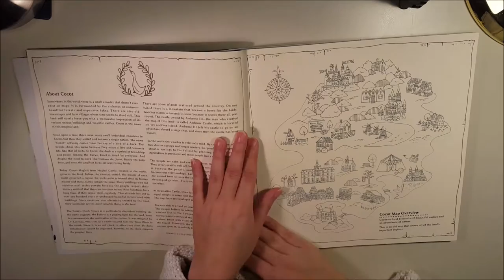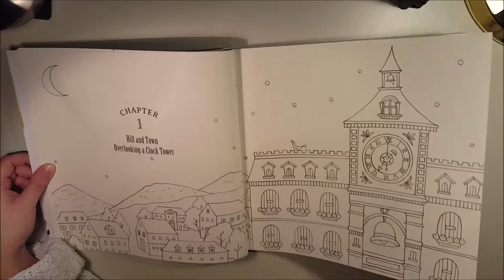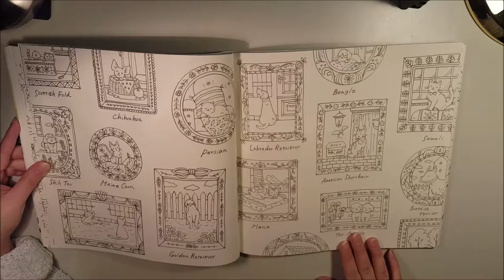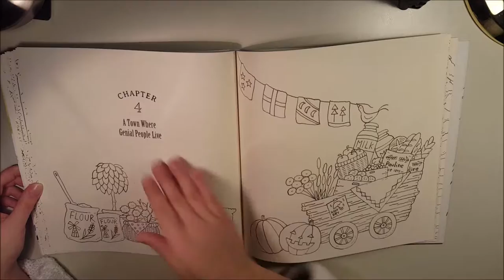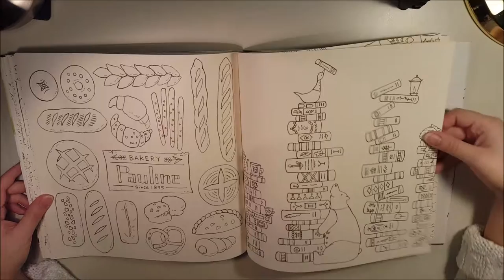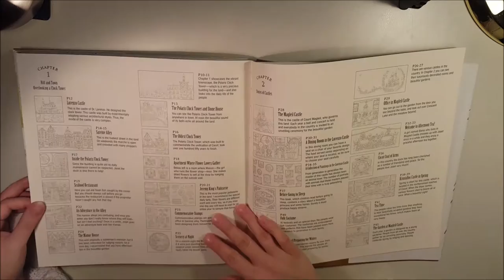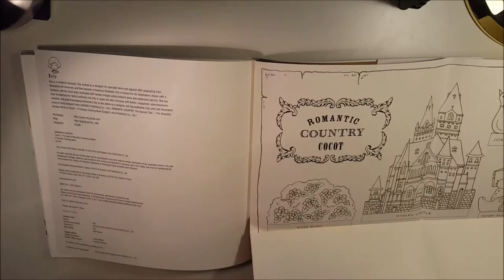FLIP THROUGH | Eriy - Romantic Country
A flip through of Eriy's first Romantic Country publication. It's a very lovely book with some gorgeous pages to color. Hours and hours of fun!

The beautiful audio track in the video was composed by musician Daria Shakhova.